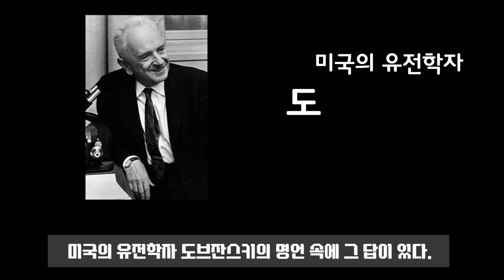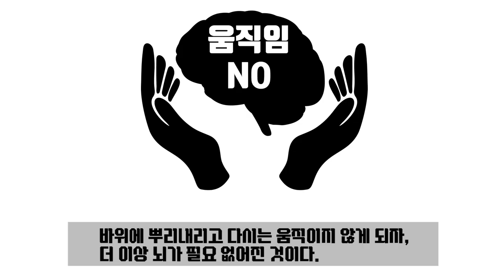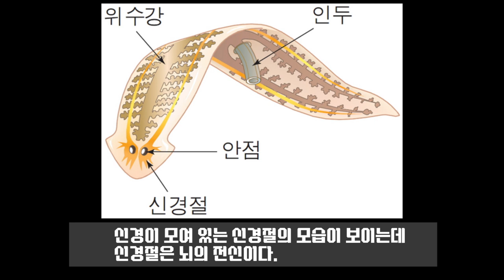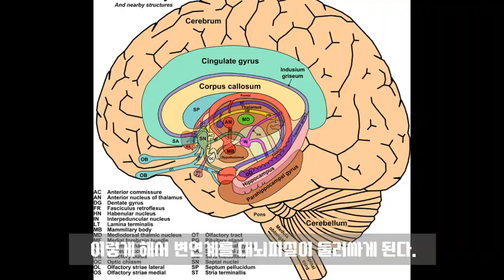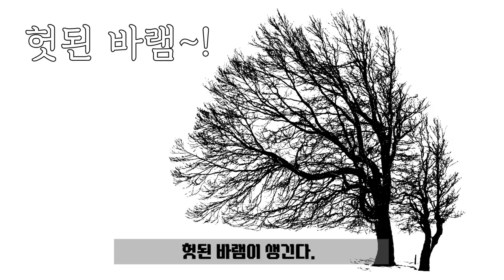[카오스 술술과학] 뇌의 기원, '카오스 브레인 오디세이' 시작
[원고]
뇌는 왜 생겼을까?
미국의 유전학자 도브잔스키의 명언 속에 그 답이 있다.

“생물학의 제 현상들은 ‘진화’의 관점을 떠나서는 이해되지 않는다.”

진화의 역사를 더듬어 뇌의 수수께끼를 풀기 전에
먼저 아주 오래된 드라마를 하나 보고 가자.

다음은 2000년에 방영된 드라마 가을동화의 한 장면이다.

(Scene #1 : 2000년 가을동화)
은서: 나는 말야. 다시 태어나면 나무가 될 거야.
준서: 나무?
은서: 응! 나무! 한번 뿌리내리면 다시는 움직이지 않는 나무가 될 거야.

뜬금없이 나무 얘기는 왜 하느냐고?
‘뇌가 왜 생겼을까?’라는 질문을
‘식물에는 왜 뇌가 없을까?’로 바꾸기 위해서다.

자, 식물에는 왜 뇌가 없을까? 답은 간단하다.
식물은 움직이지 않기 때문이다.
정말 그럴까? 움직이지 않으면 뇌가 필요 없을까?

우리가 잘 알고 있는 멍게(우렁쉥이)의 일생을 살펴보자.
멍게는 유충 시절에는 뇌가 있다.
바다 속을 떠돌면서 살아가기 때문이다.
하지만 성체가 되어 바위에 달라붙어 생활하기 시작하면서
멍게는 놀랍게도 자신의 뇌를 먹어치운다.
바위에 뿌리내리고 다시는 움직이지 않게 되자
더 이상 뇌가 필요 없어진 것이다.

그렇다. 뇌는 운동하기 위해 진화한 것이다.
미국의 뇌과학자 로돌포 이나스의 말을 빌리자면
“운동이 내면화”된 것이 바로 뇌다.

이를테면 해면에는 뇌는커녕 뇌의 전신인 신경조차 없다.
해면은 움직일 필요가 없기 때문이다.
바다를 떠다니는 해파리에서부터 간단한 신경 조직이 나타난다.
그리고 우리가 기생충의 하나로 알고 있는 편형동물에서
처음으로 뇌 비슷한 게 나타난다.

여기서 문제, 해파리와 편충은 어떤 차이가 있기에
편형동물에서 신경이 더욱 발달해서 뇌가 됐을까?

해파리는 한 방향으로만 운동하지만 플라나리아는 우리 인간처럼
세 방향으로 운동하기 때문이다.
해파리에게는 위아래만 있지만 플라나리아에게는 위아래 뿐 아니라
앞뒤, 좌우가 있다. 1차원에서 3차원으로 운동이 복잡해지면서
이를 조율하기 위해 복잡한 신경계가 필요해진 것이다.
바로 본격적인 뇌가 탄생하는 순간이다.

‘가을동화’의 여주인공 은서처럼 나무가 되고 싶은가?
은서 얘기처럼 ‘다시는 움직이지 않으면’ 된다.

자 다음은 인간의 뇌로의 진화다. 역시 옛날 노래를 하나 살펴보자.
하덕규의 가시나무라는 노래의 한 소절이다.

(Scene #2 : 하덕규 가시나무)
내 속엔 내가 너무도 많아 당신의 쉴 곳 없네
내 속에 헛된 바램들로 당신의 편할 곳 없네

뇌는 운동하기 위해 진화했다고 했다. 그렇다면 그 다음은?

기왕 할 바에야 운동을 잘하는 것이 생명체의 지상과제가 된다.

운동을 잘 하려면 운동하고 싶어야 한다.
운동하고 싶다는 것, 바로 ‘감정(emotion)’이다.
그래서 감정을 만들어내는 ‘변연계’라는 곳이 탄생한다.

그런데 이게 또 문제다.
감정은 생존에 굉장히 훌륭한 도구지만 지나치면 해가 된다.
그래서 감정을 통제할 수 있는 게 필요해진다.
바로 이성을 담당하는 대뇌피질이 생긴 것이다.

이렇게 해서 변연계를 대뇌피질이 둘러싸게 된다.
감정을 이성으로 똘똘 만 셈이다.

운동하는 나, 운동을 욕망하는 나, 욕망를 통제하는 나,
이렇게 수많은 나가 생겨나고
그래서 이것을 하나로 통제하려는 자아,
그리고 통제하고 있다는 착각, ‘헛된 바램’이 생긴다.
이것이 바로 마음의 기원이다.

원래는 생존의 도구였던 뇌가 마음이라는 이름으로 주인이 되는 순간이다.
신희섭 선생님 말씀처럼

‘뇌는 내가 하고 싶은 것을 하는 게 아니라,
뇌가 하고 싶어 하는 것을 하는’ 것이다.